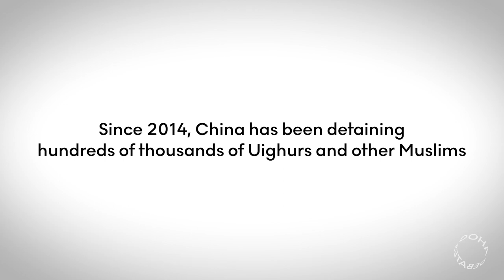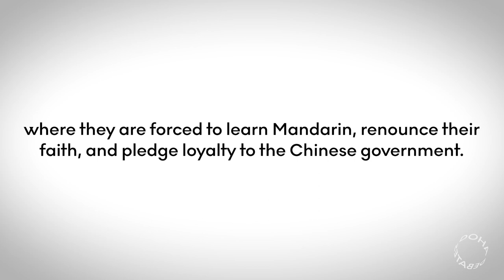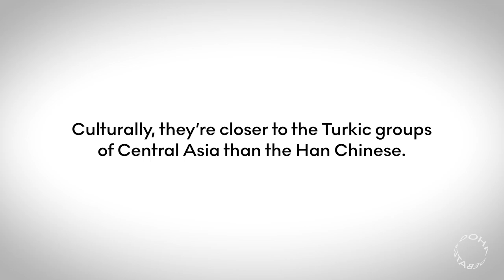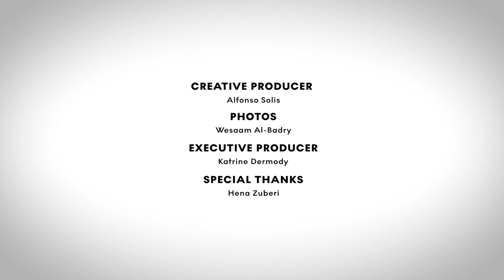China's Uyghur Detention Camps: Will I See My Family Again? | Doha Debates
As many as 1.5 million Uyghurs and other Muslims have been detained in "re-education" camps in China. And recently, the United States declared that the Chinese government is committing genocide and crimes against humanity against Uyghurs and other mostly Muslim ethnic minorities.

Nur'iman Abdureshid and Ferkat Jawdat escaped to the U.S. but both currently have family members in the camps. In the camps, Ughurs and other Muslims are forced to learn Mandarin, renounce their faith, and pledge loyalty to the Chinese government. The Chinese government maintains it's part of an effort to combat terrorism in the region.

This video was originally published in August 2019, using the romanized spelling "Uighur." In February 2021, to follow updated AP Style guidelines, we updated our own style guide to use the spelling "Uyghur."